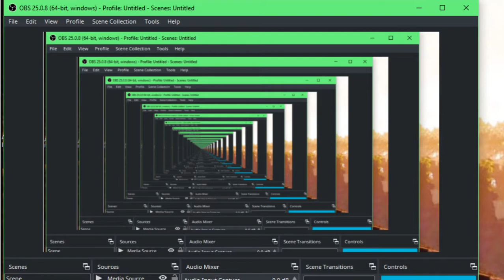Favorite song 40